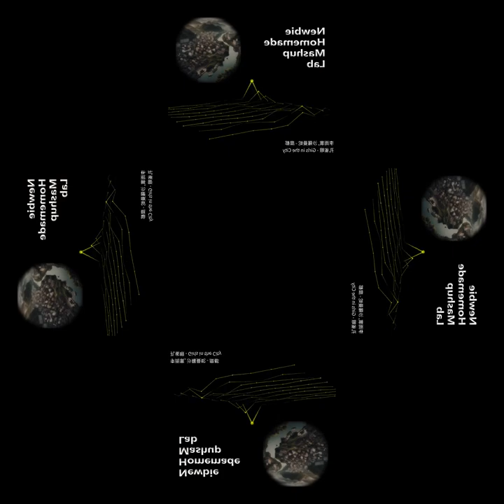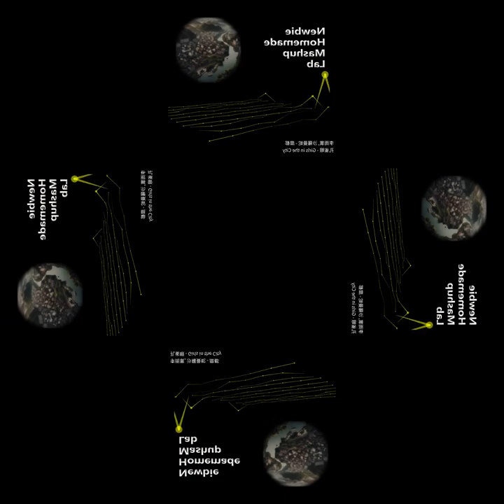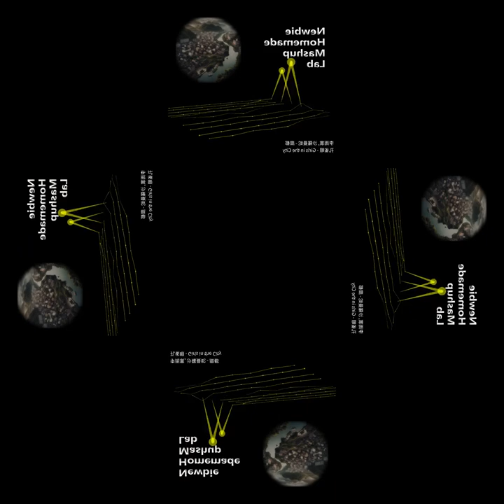[mashup reuse] 李雨寰, 沙羅曼蛇 - 糜都 X 孔雀眼 - Girls in the City